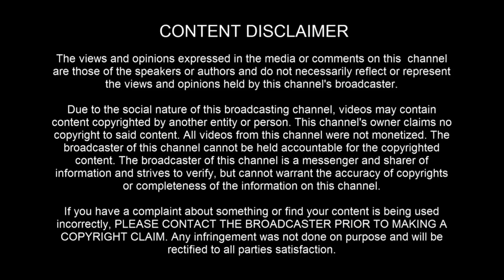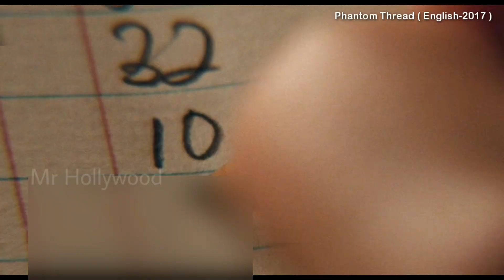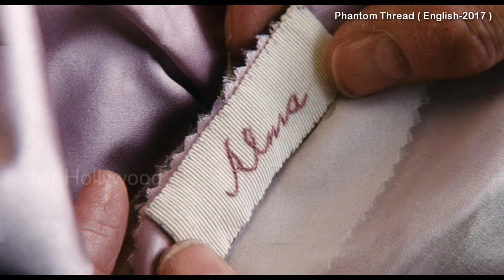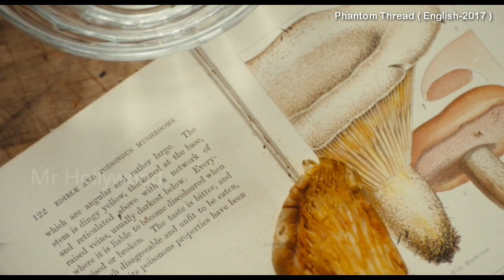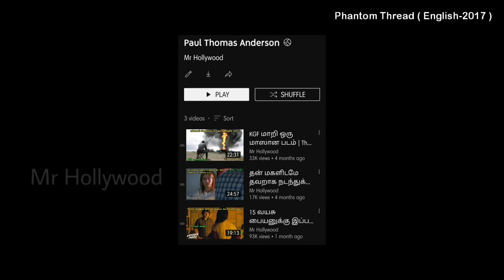Phantom Thread Movie Explanation in Tamil | தமிழ் விளக்கம் | Mr Hollywood Tamil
Videos